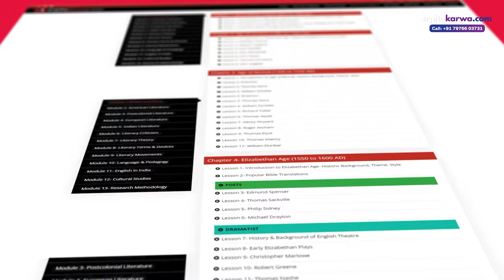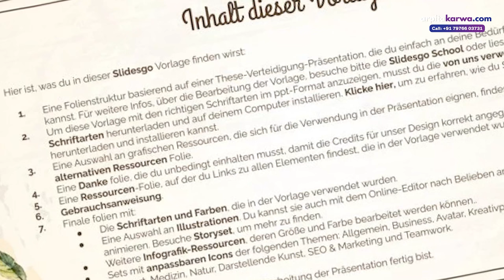Want to Earn 12 Lac a Year? 5 In-Demand Jobs After MA English You Need to Know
Are you wondering what career options are available after completing your MA in English? In this video, we dive into 5 high-demand jobs that can help you earn up to ₹12 lakhs a year! Whether you're passionate about teaching, content writing, publishing, or exploring new roles in media and communication, there's something for everyone. Discover how you can turn your MA English degree into a rewarding career.

👉🏼 Buy All in One Companion for UGC NET Paper 1 Printed Book from Amazon

👉🏼 Prepare for UGC NET Paper 1 in just 33 Days with our new book

👉🏼 Watch Book trailer to know how our UGC NET Paper 1 Book can help you qualify UGC NET in 1st Attempt